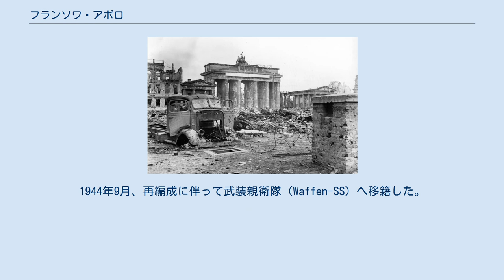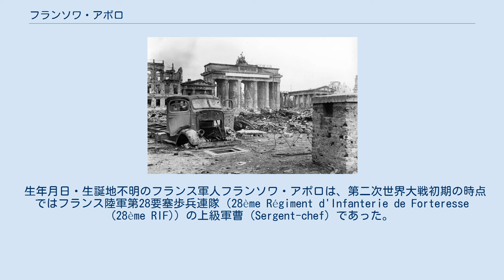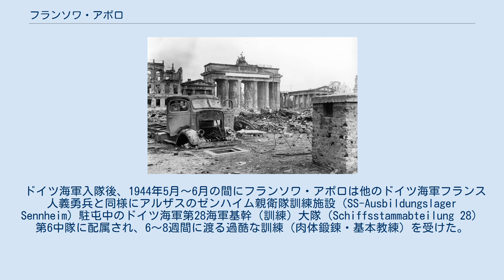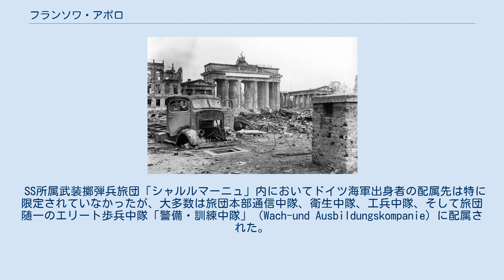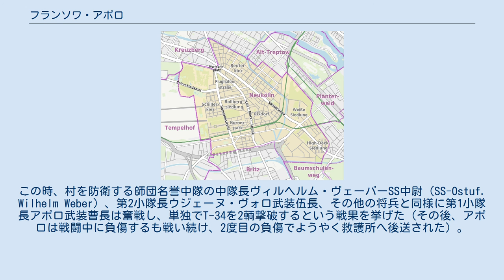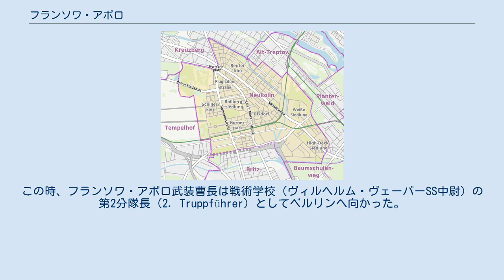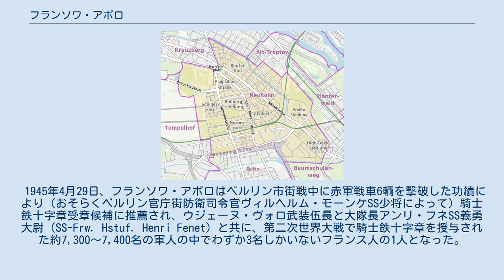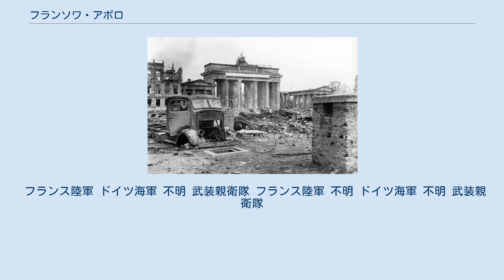フランソワ・アポロ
#「シャルルマーニュ」師団
フランソワ・アポロ（François Appolot, 生年月日不明 - 2006年以降の消息不明）は、第二次世界大戦期フランスの軍人で、独ソ戦の間はドイツ国（ナチス・ドイツ）の国防軍（海軍）と武装親衛隊に所属したフランス人義勇兵。
 第二次世界大戦初期はフランス陸軍第28要塞歩兵連隊（28ème RIF）の上級軍曹であり、1940年6月、フランスの戦いでドイツ軍の捕虜となった。
 1942年末、ナチス・ドイツの外国人労働者になることを選んで捕虜収容所から釈放され、東プロイセンのドイツの軍港で労働に従事。
後にとある理由で職場の上司を激怒させ、強制収容所に入るか軍隊（ドイツ国防軍）に入るかの選択を迫られた結果、フランス人義勇兵という建前でドイツ海軍（Kriegsmarine）へ入隊。
1944年9月、再編成に伴って武装親衛隊（Waffen-SS）へ移籍した。
 第33SS所属武装擲弾兵師団「シャルルマーニュ」（33. Waffen-Grenadier-Division der SS „Charlemagne”）では師団司令部直属エリート歩兵中隊「名誉中隊」（Compagnie d'Honneur）の第1小隊長を務め、1945年2月下旬の東部戦線・ポメラニアへ出陣。
2月25日午後、エルゼナウ（Elsenau、現オルシャノボ(Olszanowo)）の戦いで「シャルルマーニュ」師団司令部に迫ったソビエト赤軍戦車部隊のうち少なくとも2輌のT-34を撃破した。
 独ソ戦の最終局面である1945年4月末、「シャルルマーニュ」師団の生存者の中で戦闘継続を希望した約300名の将兵の1人となり、「フランスSS突撃大隊」（Französische SS-Sturmbataillon）に配属された「戦術学校」（Kampfschule）の第2分隊長としてベルリン市街戦に参加。
市街戦中にパンツァーファウストを用いた近接戦闘で赤軍戦車を合計6輌撃破した。
最終階級はSS所属武装曹長（Waffen-Oberscharführer der SS）。
 生年月日・生誕地不明のフランス軍人フランソワ・アポロは、第二次世界大戦初期の時点ではフランス陸軍第28要塞歩兵連隊（28ème Régiment d'Infanterie de Forteresse (28ème RIF)）の上級軍曹（Sergent-chef）であった。
 1940年6月、アポロはフランス国内へ侵攻していたドイツ軍の捕虜となり、同じく捕虜となった他のフランス軍将兵約200万名と共にドイツ国内の捕虜収容所へ送られた。
 ドイツ軍の捕虜となってから2年数ヶ月以上の時が経過した1942年末、フランソワ・アポロは自発的な外国人労働者（Freiarbeiter）になることを選び、捕虜収容所から釈放された。
労働を希望して収容所から釈放された外国人捕虜の大半はナチス・ドイツ領内のヨーロッパ各地に送られ、アポロは東プロイセンのピラウ（Pillau）やケーニヒスベルク（Königsberg）の港湾施設（軍港）で働き始めた。
 ある日（正確な年月日は不明）の午後、アポロの職場のドイツ人親方（Schichtmeister）はその日の仕事を早々に片付け、普段より1時間早く帰宅した。
そして自室に入った親方が目にしたものは、妻と「よろしくやっている」若いフランス人労働者フランソワ・アポロの姿であった（アポロは親方が普段より1時間早く帰宅するとは予想していなかった）。
自分の妻に手を出されて激怒した親方はアポロを捕まえ、罰として次の選択肢を突きつけた。
 強制収容所（Konzentrationslager）に入る ドイツの軍隊であるドイツ国防軍（Wehrmacht）に入る こうして、フランソワ・アポロはドイツ国防軍に入ることを選び、フランス人義勇兵という建前でドイツ海軍（Kriegsmarine）へ入隊した。
 ドイツ海軍入隊後、1944年5月～6月の間にフランソワ・アポロは他のドイツ海軍フランス人義勇兵と同様にアルザスのゼンハイム親衛隊訓練施設（SS-Ausbildungslager Sennheim）駐屯中のドイツ海軍第28海軍基幹（訓練）大隊（Schiffsstammabteilung 28）第6中隊に配属され、6～8週間に渡る過酷な訓練（肉体鍛錬・基本教練）を受けた。
 ゼン...